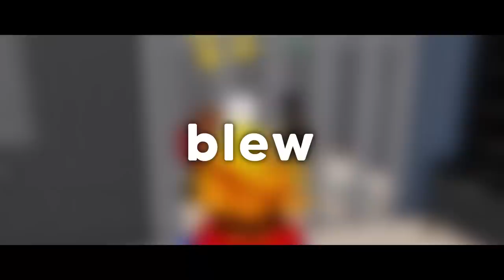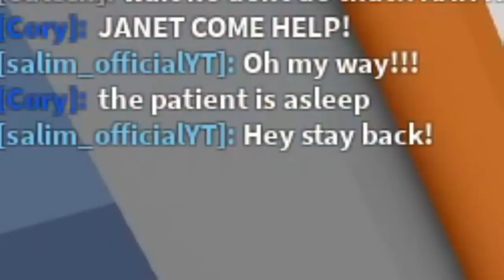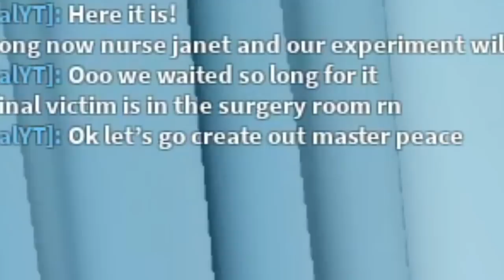Evil Doctor Has DARK SECRET.. I Exposed Him in Roblox!!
Today Calixo is feeling really sick and so he heads to the hospital BUT on arrival notices that something isn't quite right. And when he is called in to see the doctor he sees someone trying to escape which leads him to investigate and uncover the Creepy Doctors Dark secret.. Will he find it or will he get caught? Watch until the END to find out!!